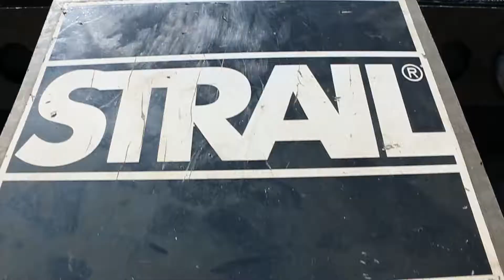Kleine Longboardtour | Versteckte Ankündigung | Sili HD | Vlog#020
Hey Ho!!
Ich bin Kollege uf en Chlini Tour und han es par Bilder ufgnoh viel Spass!!

Verseckte Ankündigung:

Das ganze isch en chliine Teaser was nächschtes Jahr was Videos abelangt uf üch zuecho wird xD